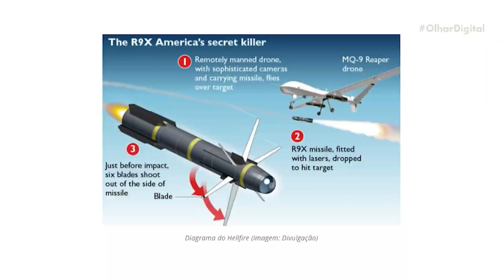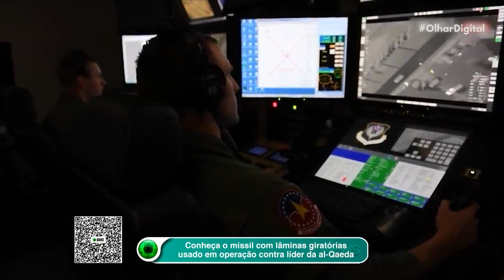Porsche cria novas empresas para entrar no mercado e-bikes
A Porsche, conhecida por carros de luxo, está investindo em um novo mercado: o de e-bikes. A montadora criou duas novas empresas de bicicletas elétricas em parceria com a holandesa Ponooc Investment BV.